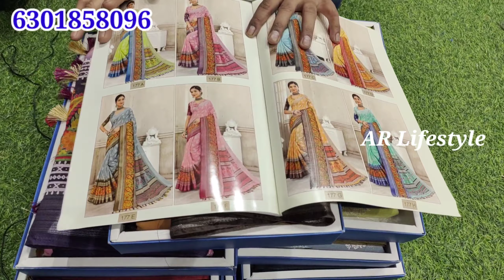Wholesale Sarees at Rs.140 Only || Single Set Delivery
పెళ్లి పట్టు చీరలు అతి తక్కువ ధరలో || Single Saree Home Delivery ||

Gani Tex

address:
madina market,
rikabgunz,
Hyderabad.

to you by the shop people.